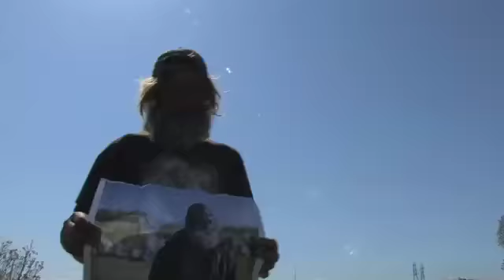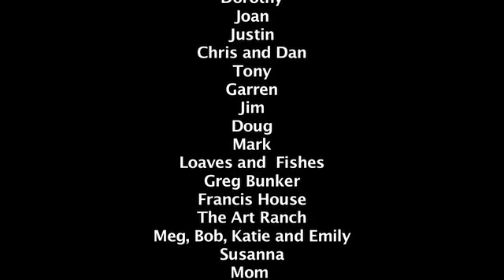LIVE FROM TENT CITY DAY TWENTY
Anxiety is high. Stress is on overload. Tempers are flaring. Where am I going to sleep tonight? Think of it.